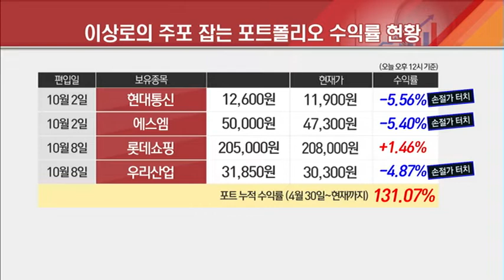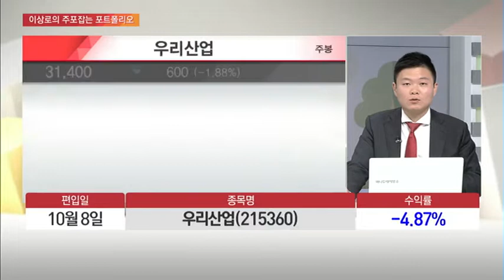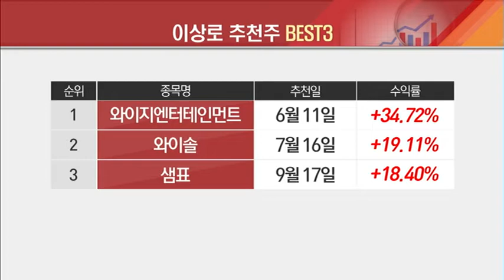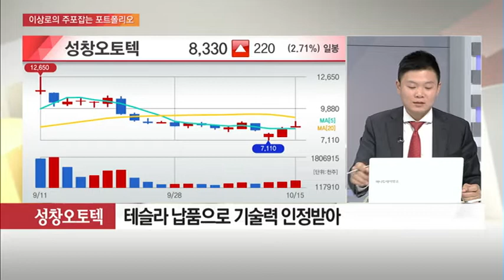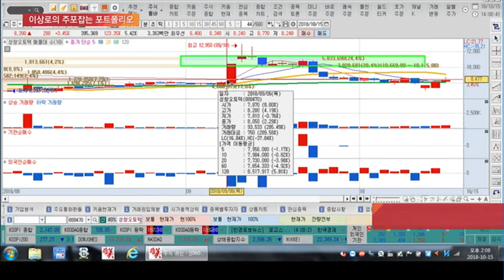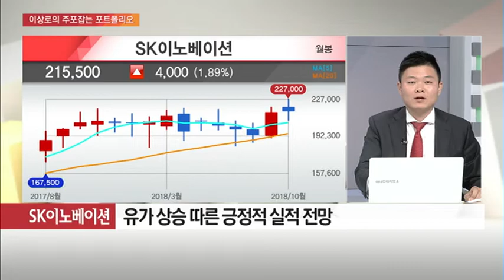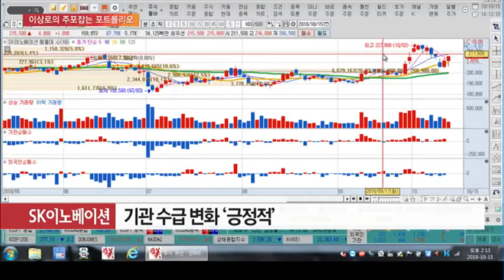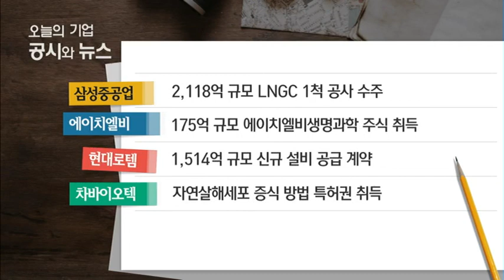[시장 클로즈업] 공포장세, 그래도 주포 몰릴 종목은? - 이상로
10/15 탐나는 주식 2PM